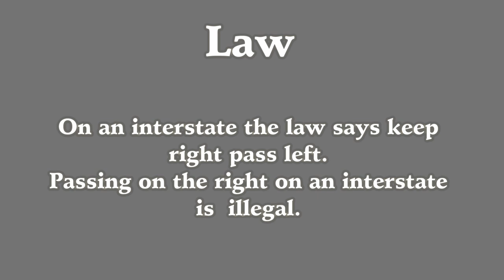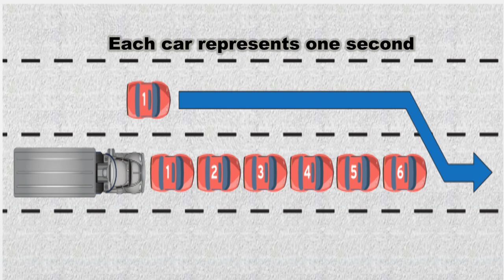XPO Logistics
It was snowing in this video. If you notice closely when this XPO passed the member his turn signal on the rear pup did not work. You will notice interference on the video. This was the member contacting this driver to inform him of the problem. The XPO driver stated that he would stop at the next service plaza and check it out. HE did not. It was just a simple solution of spreading the pins on the electrical connector of the trailer.